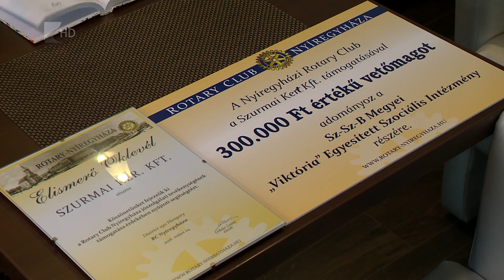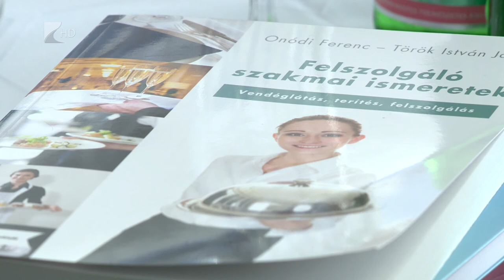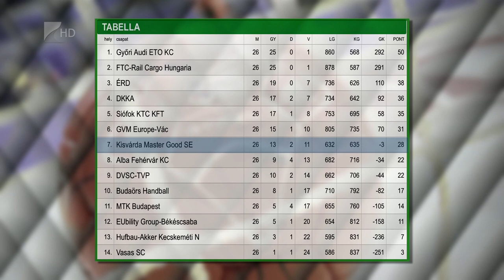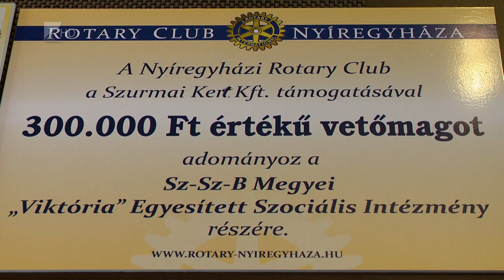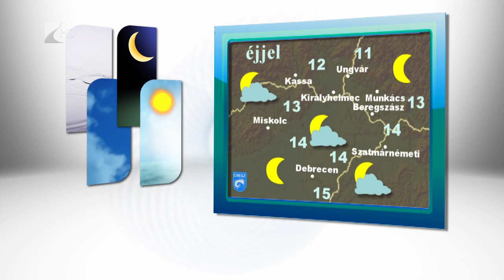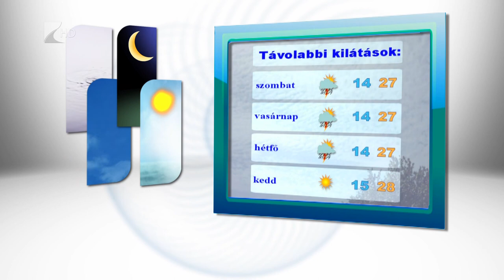Híradó 2018.05.24. - Kölcsey Tv